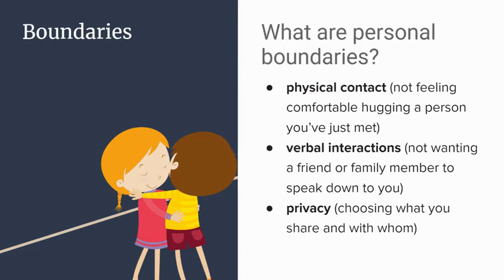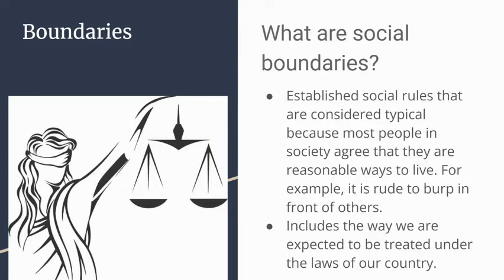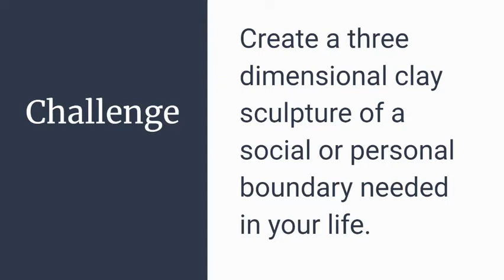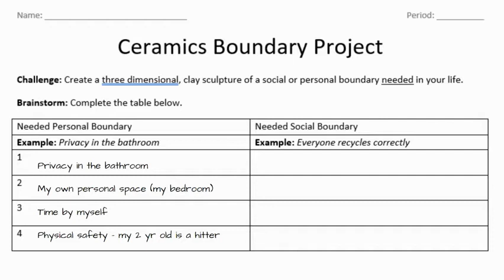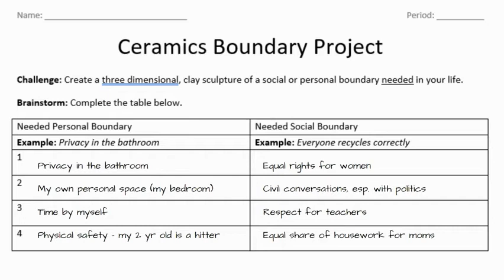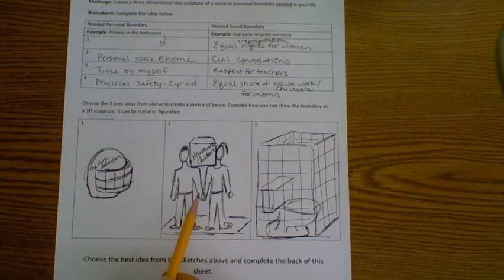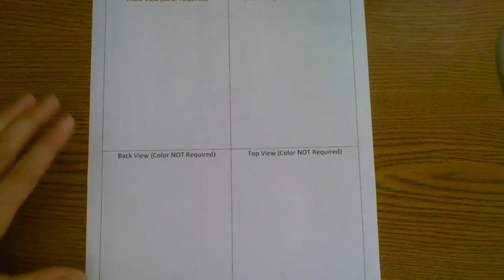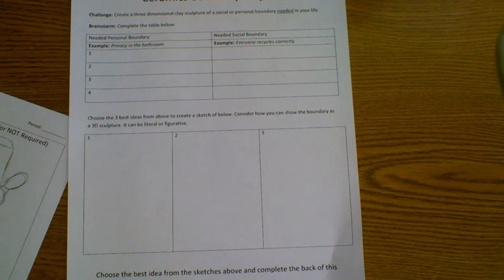Building Boundaries Introduction